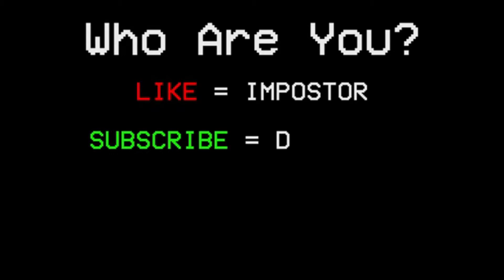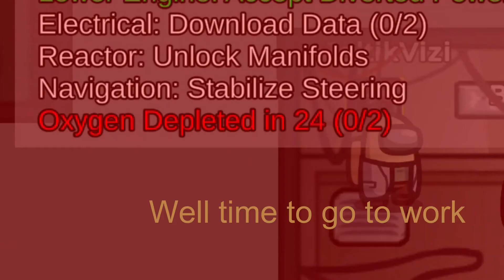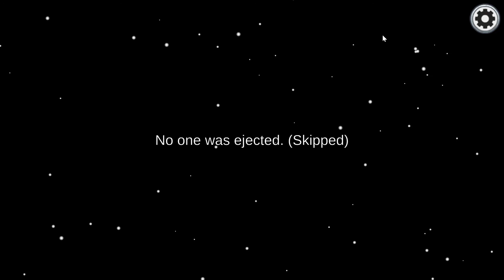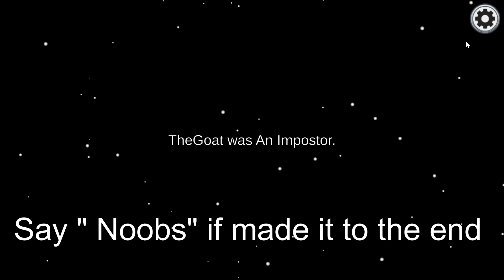Among us-Funny Moments -#16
Among us daily!
Sub its free and you can unsub anytime you want